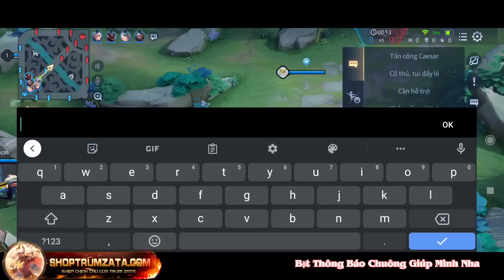Trùm Zata Thử Thách Team Bạn Bắt Được Zata Và Màn Trình Diễn Khiến Team Bạn Phải Khen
Đỏ :  10 viên công phép xuyên phép
 Tím : 5 viên công phép hút máu phép , 5 viên tốc đánh tốc chạy
 Xanh : 10 viên tốc đánh xuyên phép

 Hoặc các bạn có thể ghi là Zasta VN là ra nha

👉HDbank STK : 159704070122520 / VO LE HUY BAO , chi nhánh PGD Trang Bom
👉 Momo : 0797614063